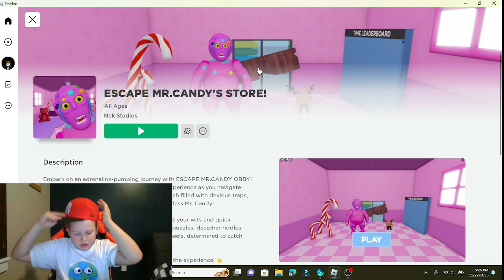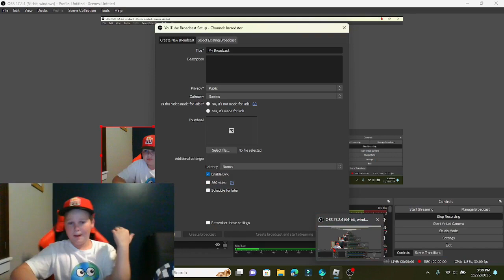candy is supposed to be sweat not scary ;